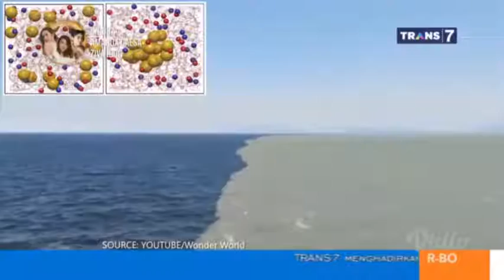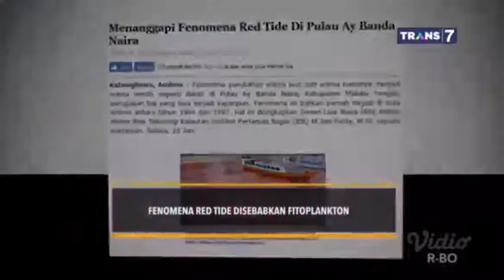Fenomena LAUT diluar nalar